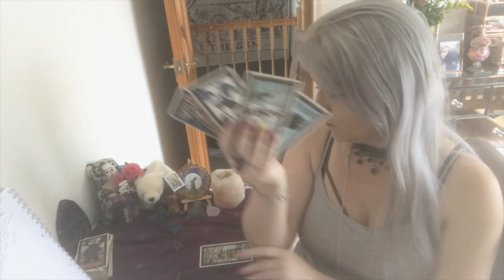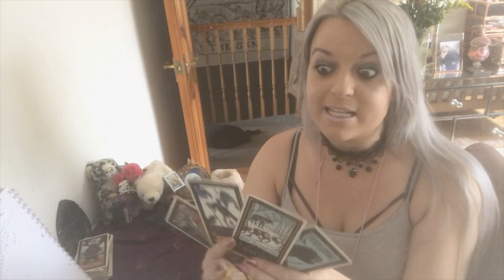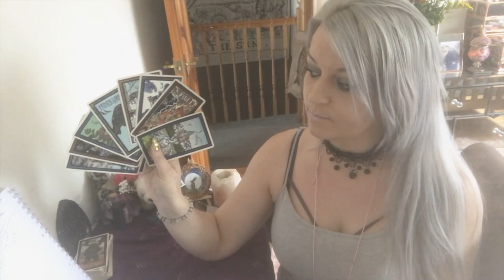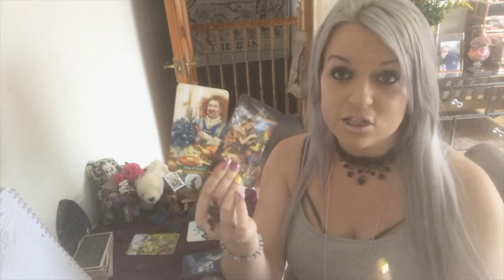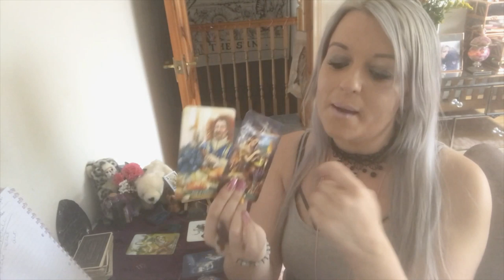Where is their head at